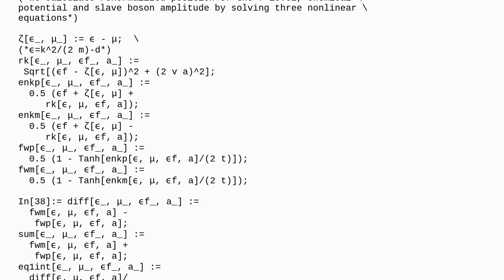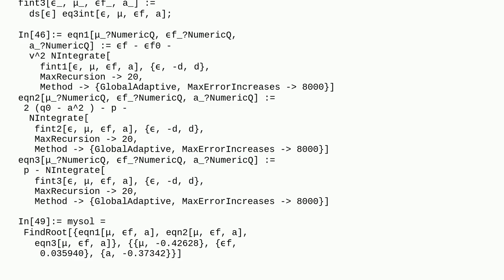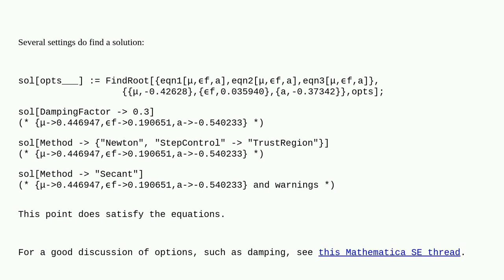Mathematica: Encountered a singular Jacobian while solving nonlinear equations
Encountered a singular Jacobian while solving nonlinear equations

A special thanks goes out to the awesome community

  equation-solving calculus-and-analysis linear-algebra numerical-integration nonlinear